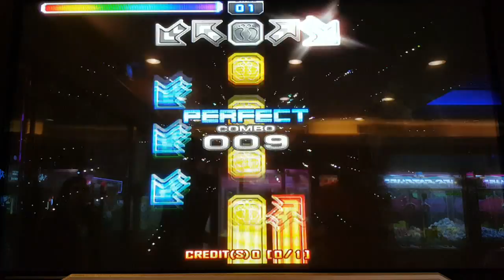Chapter10 - My Dreams 4F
Conrad Step
SLv.19
Mission - Break On Clear